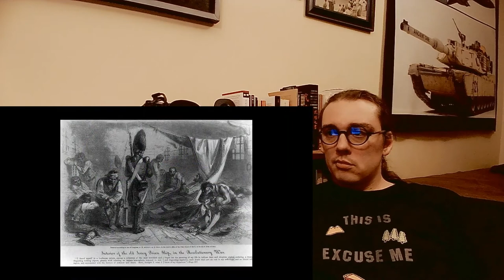Historian Reaction: The American Revolution Oversimplified (Part 1)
I take a look at part one of Oversimplified's American Revolution videos.